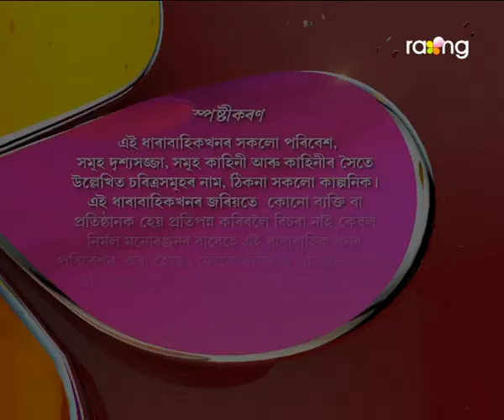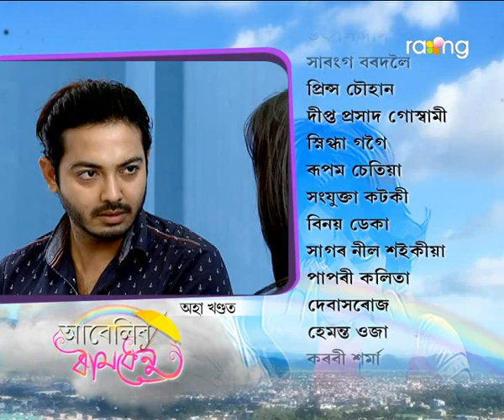Abelir Ramdhenu | 16th Jan | Full Episode | No 127